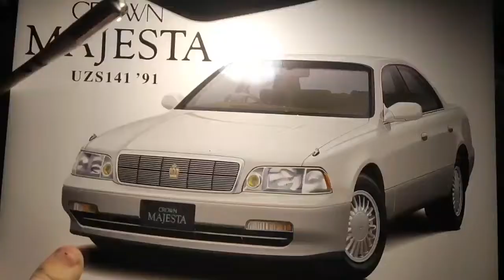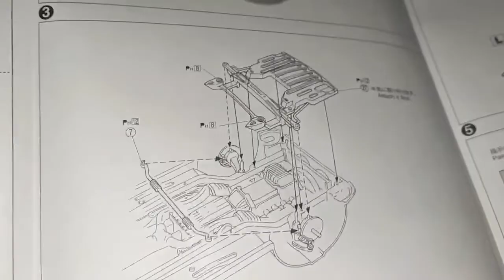TOYOTA CROWN MAJESTA UZ141! СБОРКА ЛЮКСОВОЙ ТАЧКИ! ЧАСТЬ 1!